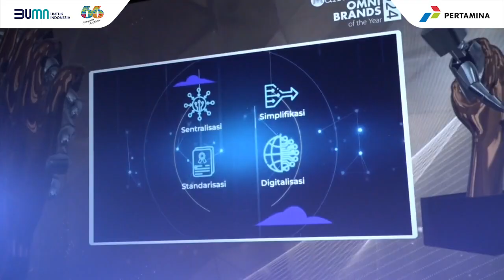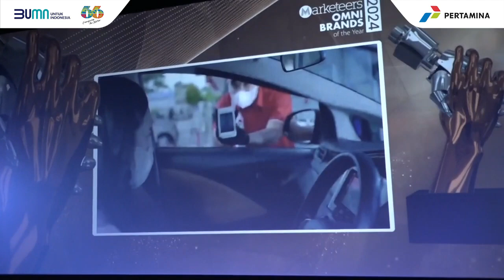Marketeers OMNI Brands of the Year 2024 : Pertamina Grup Panen Apresiasi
Pertamina Grup
Raih sejumlah penghargaan bergengsi
Ajang Marketeers OMNI Brands of the Year 2024.
CGV, Grand Indonesia, Jakarta
13, Maret 2024.